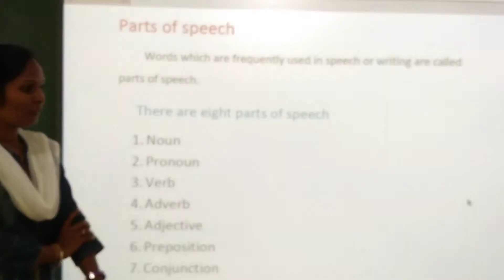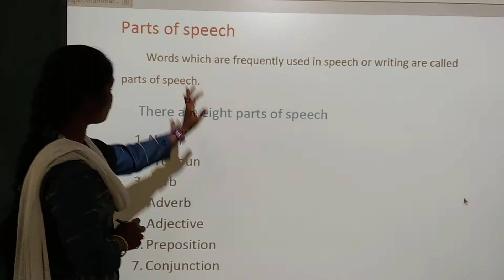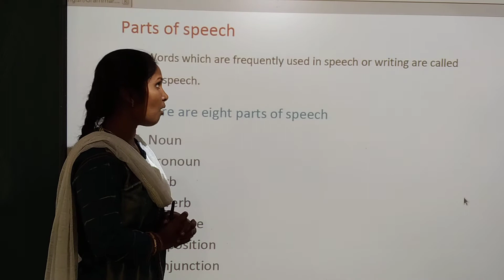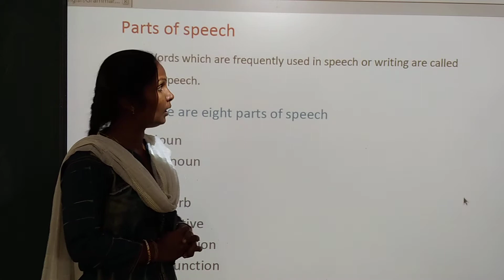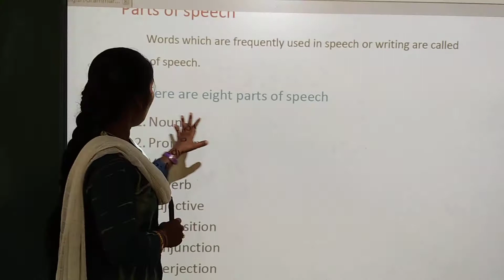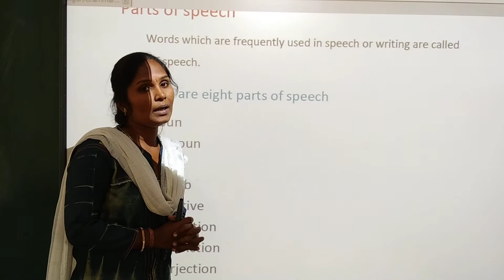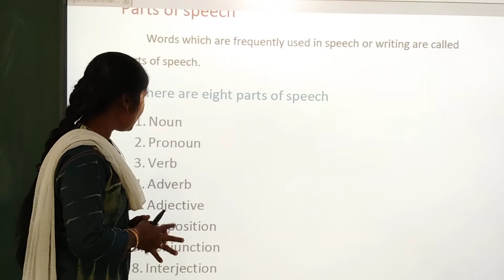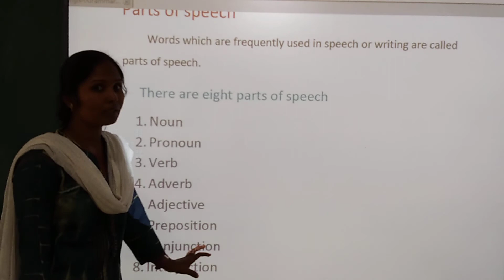class-5th, 6th, 7th#English grammar#parts of speech-1